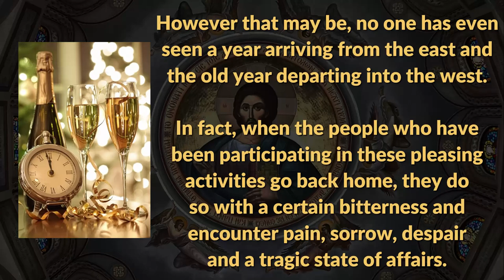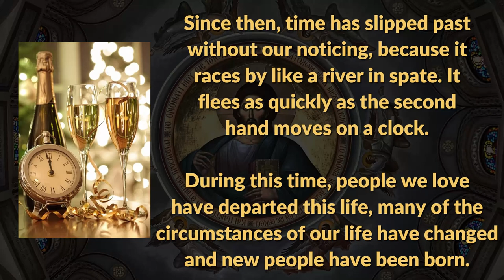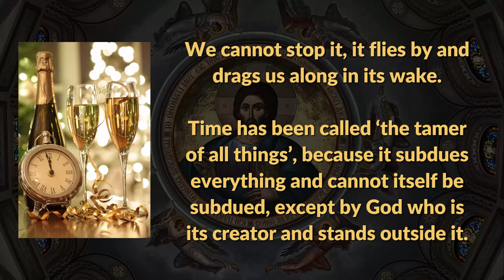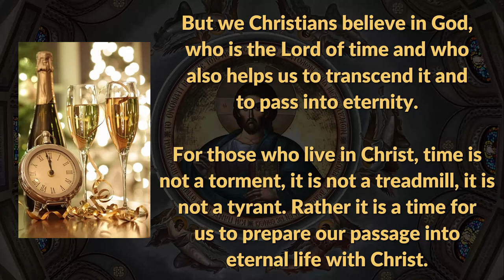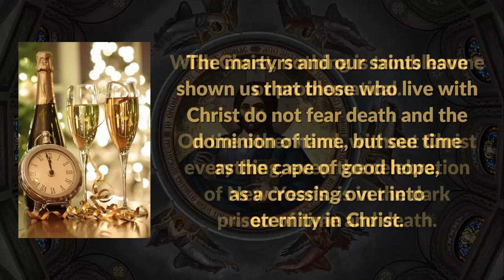What is the meaning of New Year?